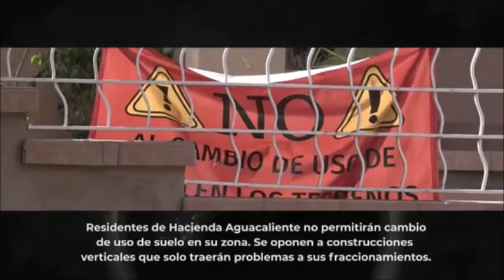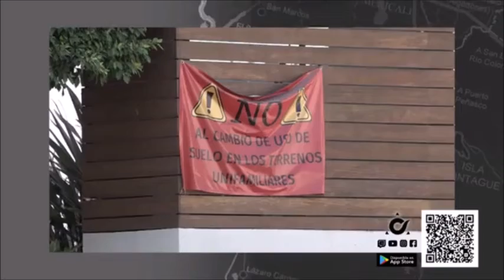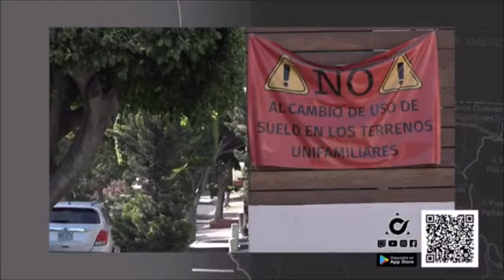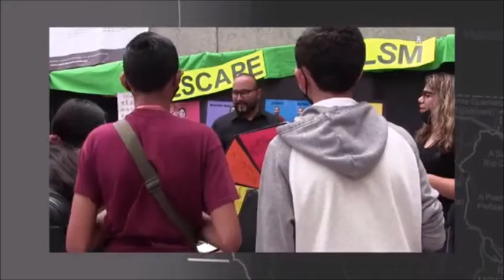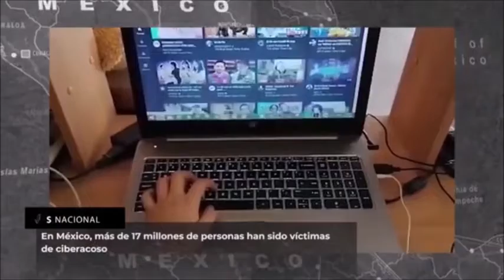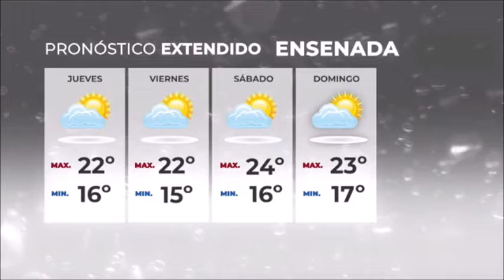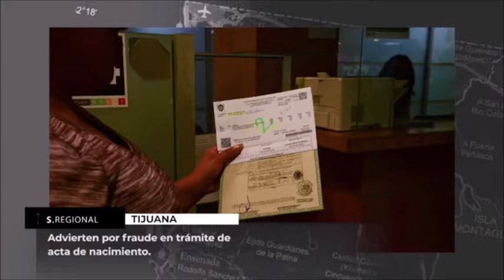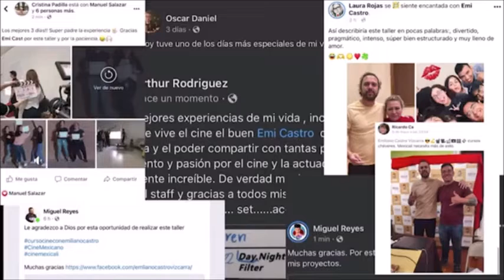Síntesis Noticias de La Noche Con Ivonne Hernández - Miércoles 13 de Julio de 2022